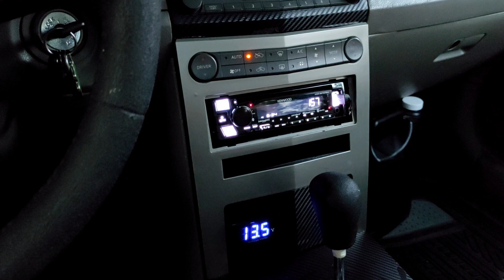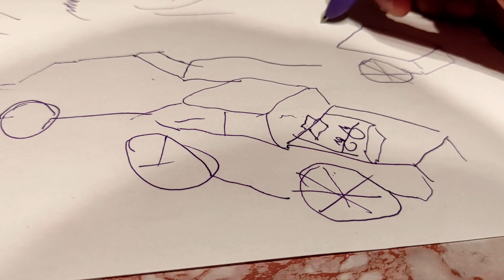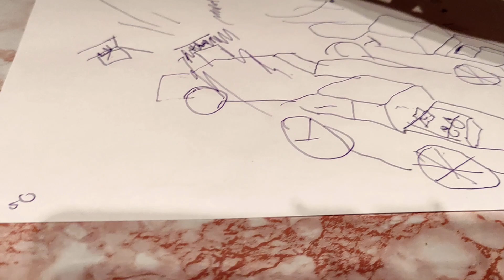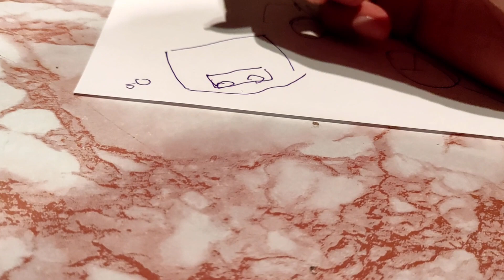De esta manera suena mejor tu troca o cedan posicion de subwoofer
les comparto este video amigos , a mi me afucionado esta forma de colocar los bajos y una bentaja es que no hace ruidos extraños la cajuela , espero y sea de su agrado amigos , saludos y bendiciones a todos.